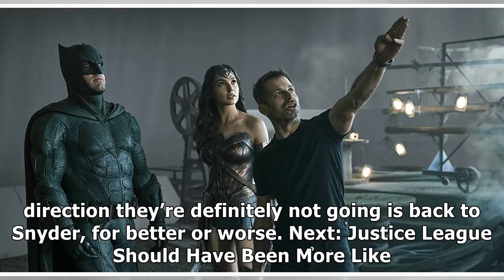snyder’s justice league assembly cut would ‘cost millions’ to complete